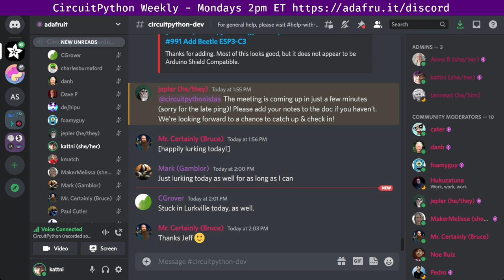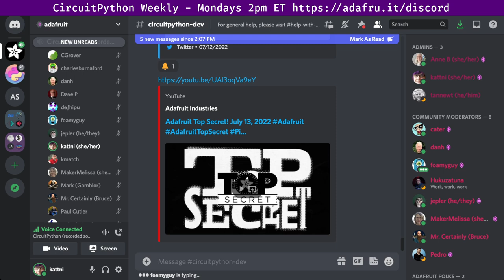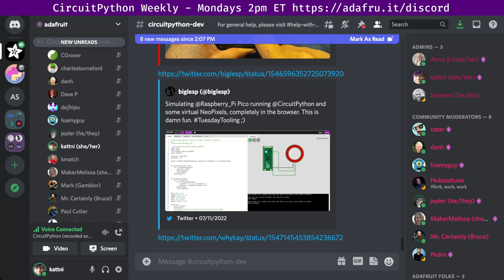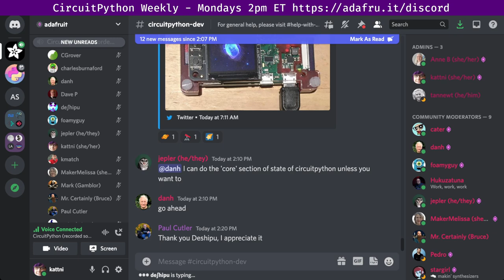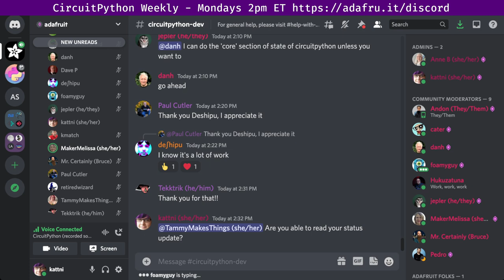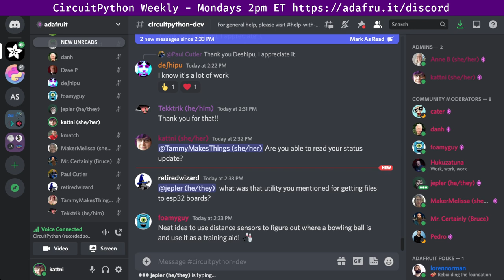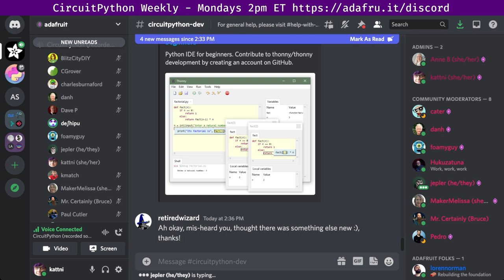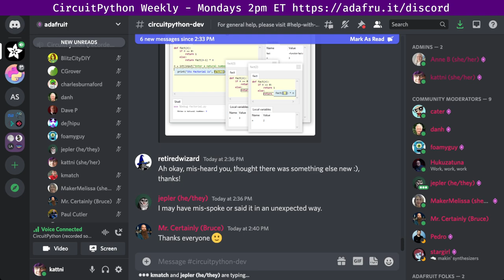CircuitPython Weekly for July 18, 2022 circuitpython @circuitpython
The CircuitPython Weekly happens normally at 2pm ET/11am PT on Mondays. Check the circuitpython channel on Discord for notices of change in time and links to past meetings. Meeting times are also available in [iCal format] for use with standard calendar applications and can also be viewed [in your browser]